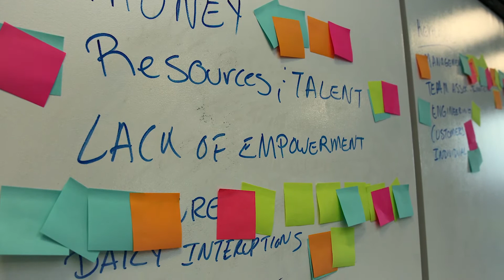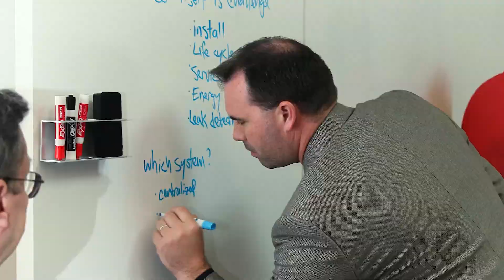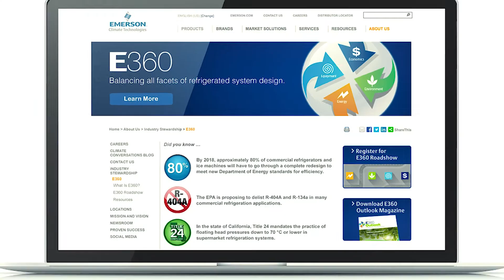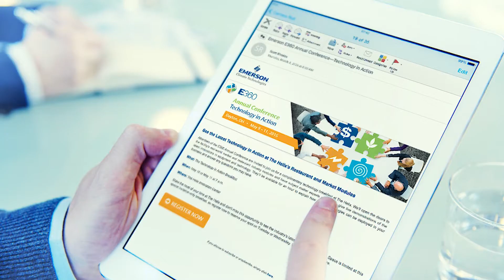Thought Leadership — Strategy in the B2B Market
Don Newlon, vice president/general manager — food retail, cold chain at Emerson, and Robin Miller, director of strategic accounts at TriComB2B discuss how customer events have become an important vehicle for creating meaningful and productive conversations with clients in B2B.